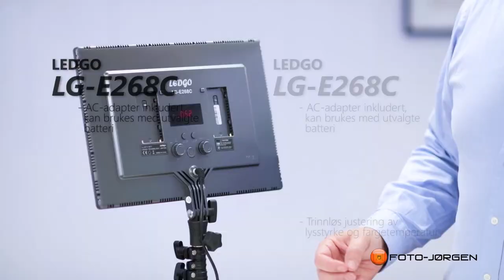Foto-Jørgen I FOKUS: LEDGO demo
Her demonstrerer vi vårt spennende og varierte utvalg av LED-lamper fra LEDGO.

Du finner mer informasjon om, og muligheten til å kjøpe, LEDGO sine produkter på våre hjemmesider

Foto og klipp: Thomas S. Jensen
Musikk: "Upbeat Elevator Stuff" av etK. Hentet fra